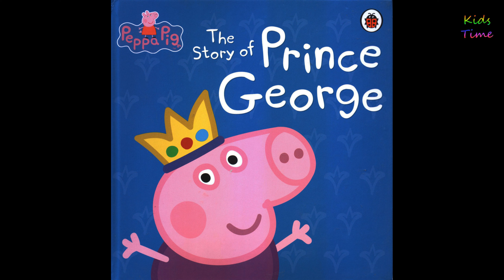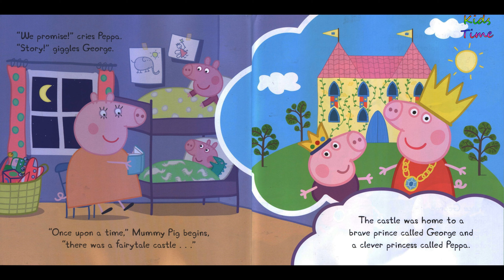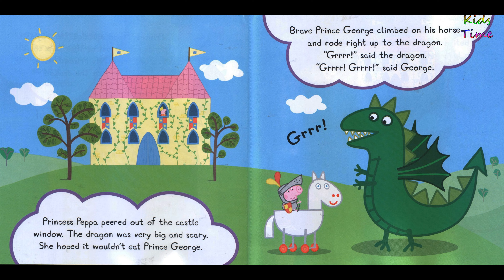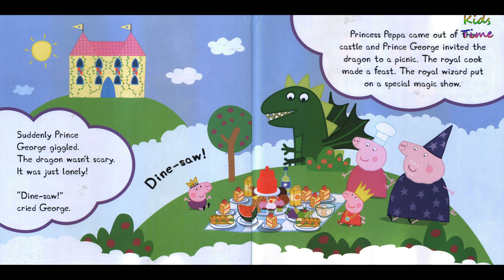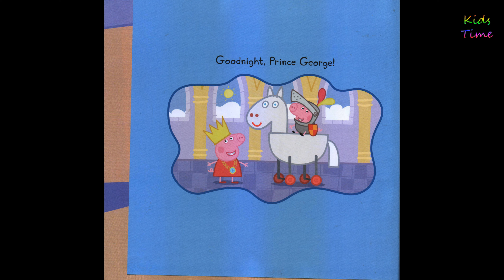Peppa Pig - The Story of Prince George | Kid's book | Storytime | Read Aloud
In this video, we will be reading the book - "Peppa Pig - The Story of Prince George by Ladybird books".

✿‿✿ HELLO KIDS... We hope you are enjoying our stories.